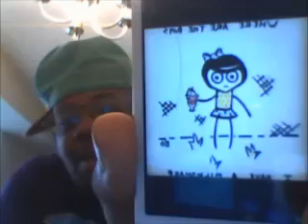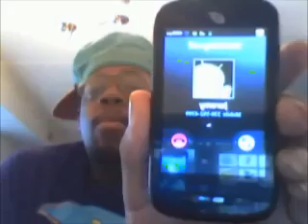FAME-Line Vol 3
We got the stories!

*Bruce Jenner allegedly a Transexual
*Timberland's wife wants child support for a child that AINT HIS
*Kim Kardashian's first post baby PIC
*Chris Brown came for Rihanna